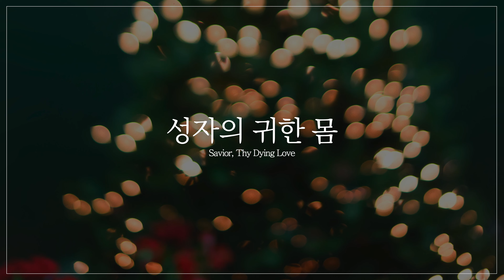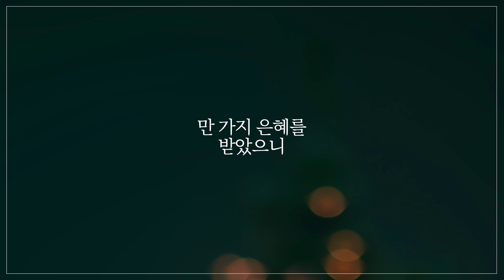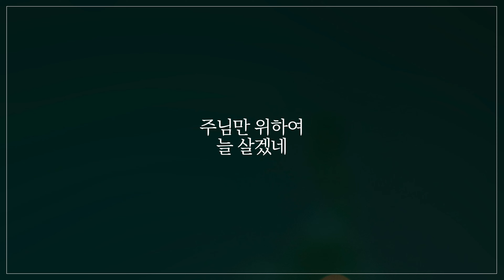성자의 귀한 몸 - 조엘 리 (Joel Lee)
조엘 리 (Joel Lee)의
다윗의 피아노 (The Piano of David) - 성자의 귀한 몸

만가지 은혜를 받았으니
내 평생 슬프나 즐거우나
이 몸으 온전히 주님께 바쳐서
주님만 위하여 늘 살겠네 아멘

"다윗과 모든 사람들은 여호와 앞에서 잣나무로 만든 온갖 악기를 연주했고,
수금과 비파와 소고와 양금과 제금으로도 연주했습니다."

다윗의 연주는 하나님께 영광을 돌리며 사람들에게는 위로와 힘이 되었습니다.
악한 힘을 이기는 찬양의 능력이 오늘 이 찬양을 듣는 이들과 함께 하기를 원합니다.